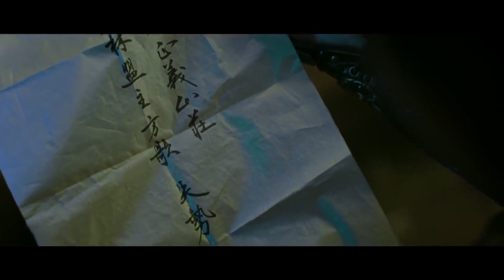Kanlı Aşk | Daha İyi Mi ? l Bloody Romance | Li Yitong, Qu Chuxiao, Wang Duo